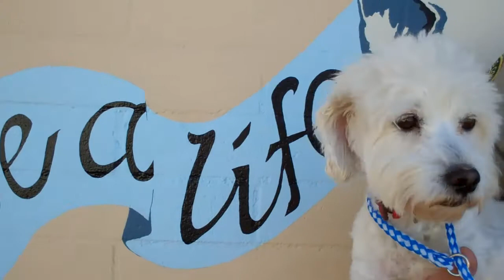A4225403 Sunshine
4225403 Sunshine is a three-year-old neutered male white Bichon/Poodle mix who came to the shelter as a stray on December 22nd. Weighing around fifteen pounds, this sweet boy loves to play with other dogs. He is friendly and affectionate toward people and has a medium energy level. With a bit of leash training, he will make the perfect walking partner for an owner or family in any living situation.